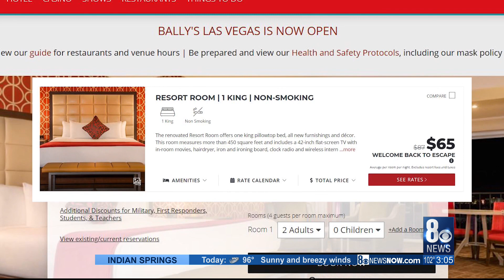Bally’s Hotel & Casino reopens with 'Old Vegas’ celebration